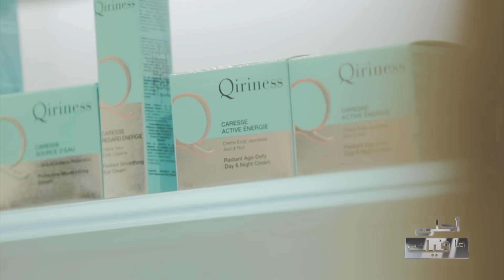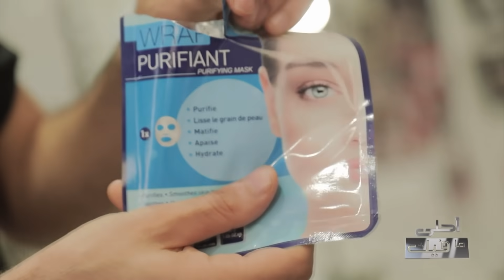Ahla Ma Fik S01 Episode 05 09-01-2021 Partie 03